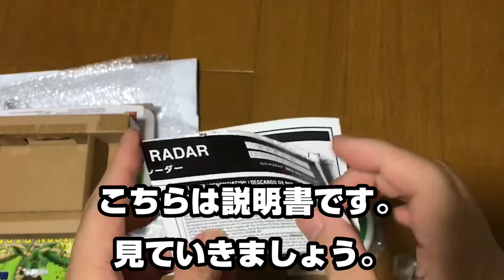amazonで買ったもの2022年8月編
今月はドラゴンレーダーしか購入していませんが、満足しています。

★☆★買ったものリンク★☆★
PROPLICA　ドラゴンレーダー